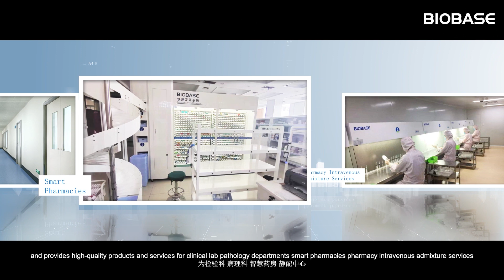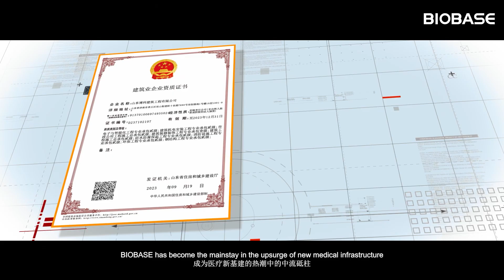BIOBASE GROUP 2023 NEW INTRODUCTION